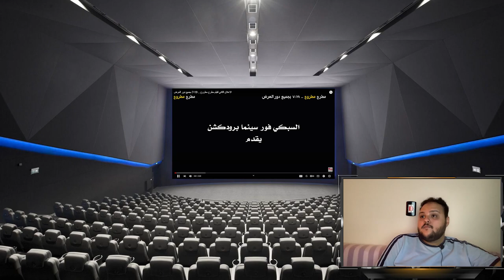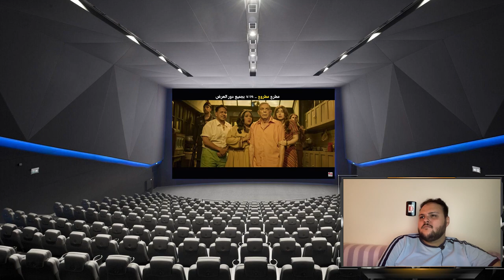فيلم مطرح مطروح ستيفلر رياكشن | هوم سينما